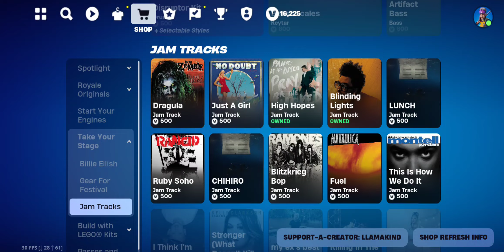05.29.2024 ITEM SHOP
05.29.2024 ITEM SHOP